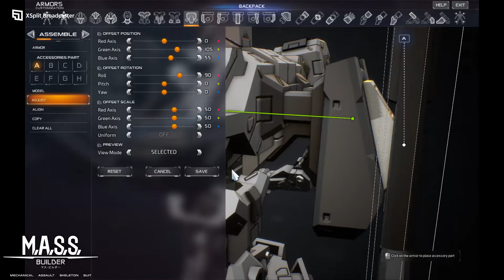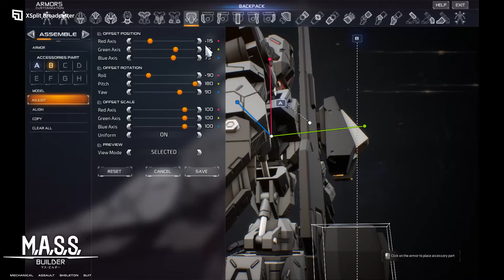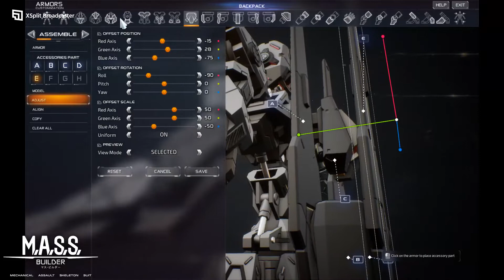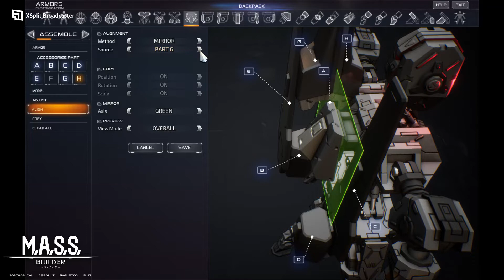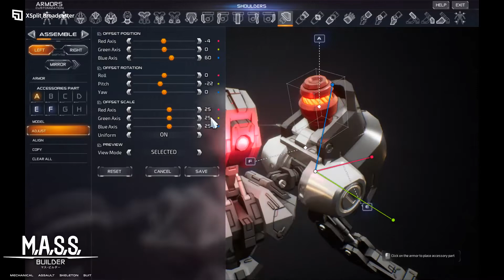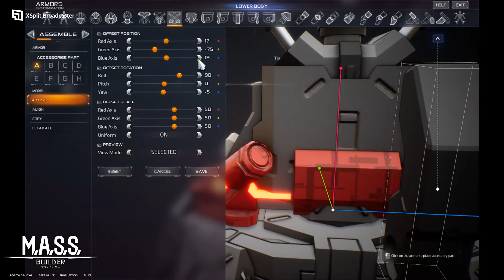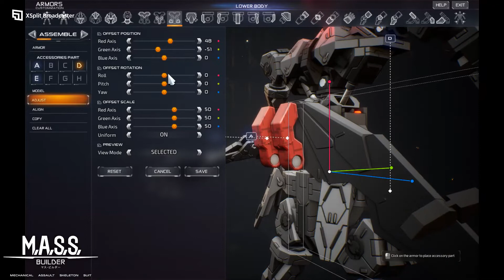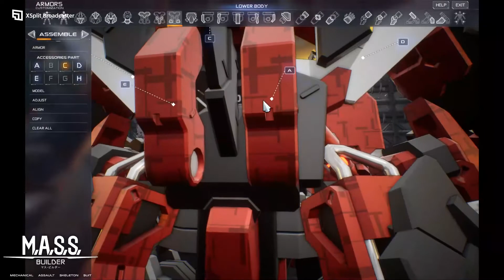M.A.S.S. Builder "MIDI-176" Build #2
Massbuildergame Gundam urr Inspired by: @Moodydata on YouTube designer of the M.A.S.S. "MIDY 88" M.A.S.S. Builder "MIDI-176" Build #2 from scratch.